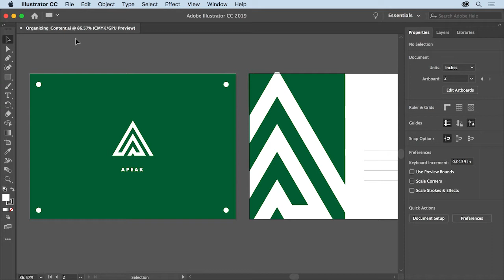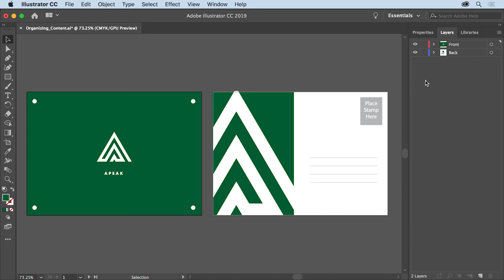32 | Organize content with layer | Adobe Illustrator tutorials 2021 | Illustrator Basic | Getall #32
Adobe Illustrator lessons for beginners. Learners download the adobe files from the link below to practice.

 Sample files to practice with (ZIP, 30.6 MB) - 29, 30, 31, 32

What you learned: Organize content with layers

To move content from one layer to another, select the content you want to move in the Layers panel and drag the color box (called the Selection indicator) to the right of the layer name up or down to the new position.
To locate objects in the Layers panel, select artwork in the document and then click Locate Object at the bottom of the Layers panel.
To hide individual objects, click the eye icon in the Layers panel to the left of the object name in the Layers panel.

(Để nhận video mới vui lòng đăng ký getall Channel)